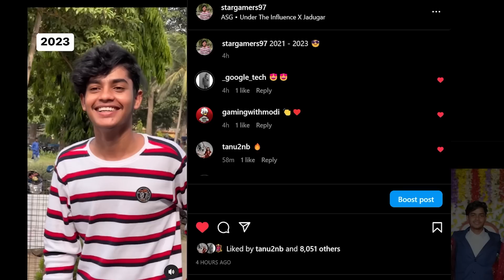TONIGHT UPDATE + 2021 TO 2023 🥺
Vlog Channel

MY INFO. 😎
Instragram I'd =
other info...
coming soon.